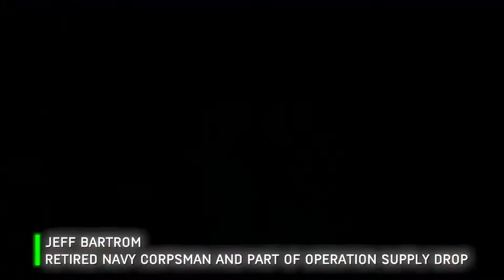Xbox Battlefield V Supply Drop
Xbox teamed up with Battlefield V to supply drop a limited edition console to a very worthy recipient.